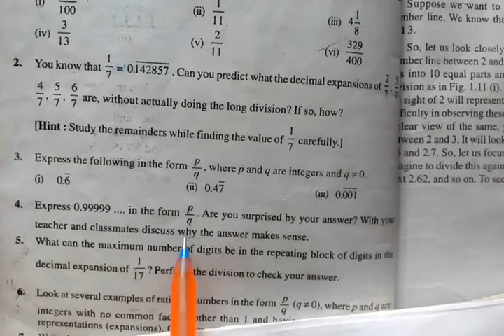CBSE Class 9 | Maths | Exercise 1.3 Q.No. 4 | 01.NUMBER SYSTEMS | NCERT Grade 9 Mathematics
Module: 07

Topics:

1.1 Introduction
1.2 Irrational Numbers
1.3 Real Numbers and their Decimal Expansions
1.4 Representing Real Numbers on the Number Line
1.5 Operations on Real Numbers
1.6 Laws of Exponents for Real Numbers

நன்றி.